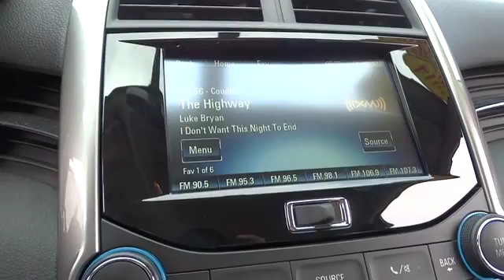2014 Chevrolet Malibu Used, Richlands, Grundy, Lebanon, Hurley, Pikeville, VA P6636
2014 Chevrolet Malibu

Ramey Richlands
2850 Clinch Street